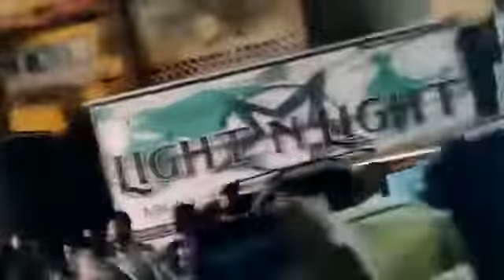Thalapathy's Recent Video | Clear Display